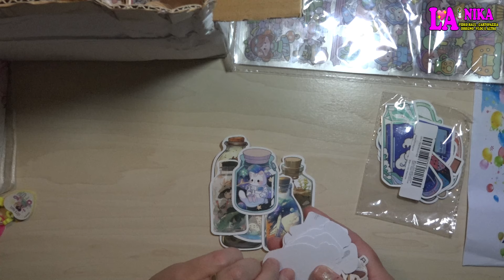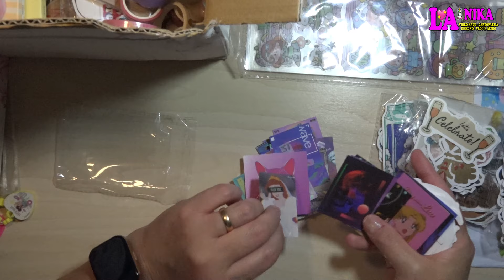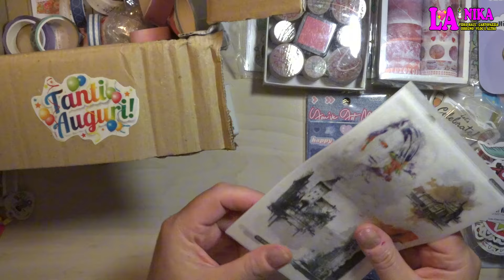APRIAMO INSIEME IL SUPER REGALO PER IL MIO COMPLEANNO FATTO DA MONICA By Nika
Ciao a tutti dalla Nika. In questo Video apro il Super Mega Regalo Cartopazzo che mi ha inviato Monica, che ringrazio veramente ancora per il Dono che mi ha inviato e che ho apprezzato veramente Molto! Grazie ancora cara Monica, ogni anno ti stai ricordo di me.